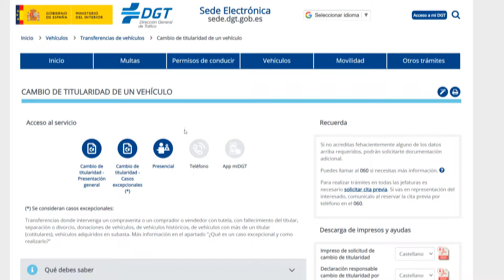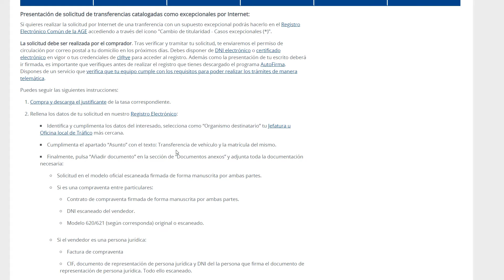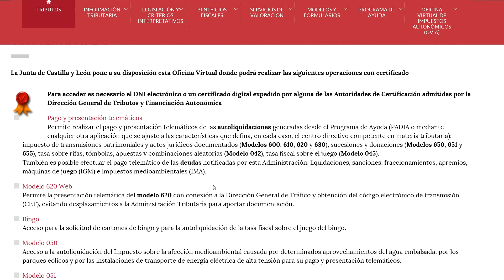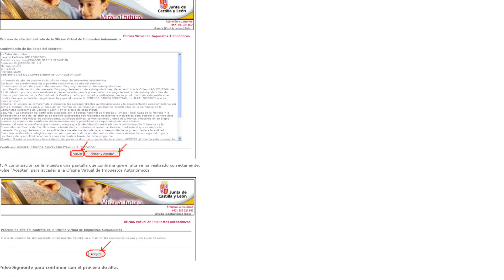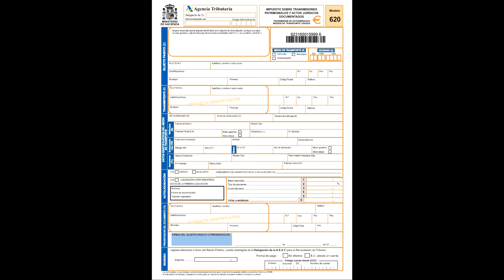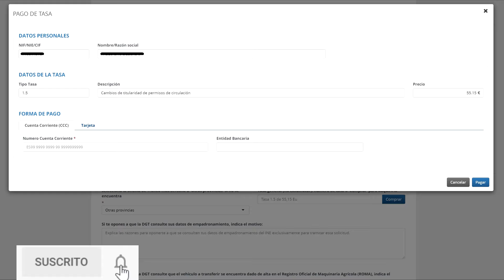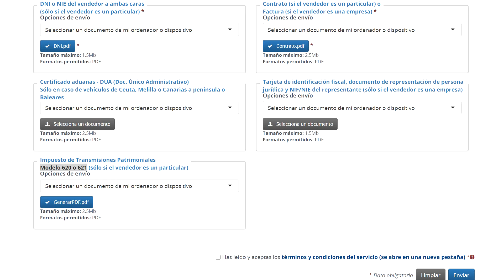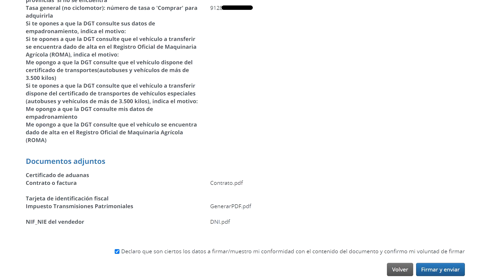Cómo hacer una TRANSFERENCIA de VEHÍCULO ✅ 100% ONLINE desde CASA 🏡 SIN GESTORÍA y SIN CITAS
Hola Youtuberos! Soy Garpk y hoy vamos a ver a cómo transferir un vehículo de manera 100% online, sin pedir cita ni tener que desplazarnos a ninguna oficina, todo desde casa.